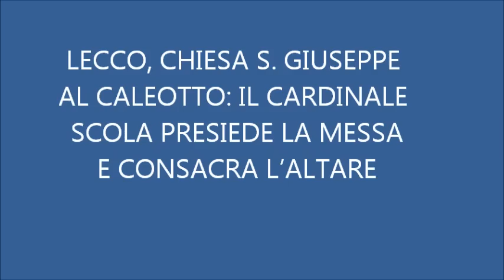L'arcivescovo Angelo Scola a Lecco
Lecco, domenica 18 marzo 2012: il cardinale Angelo Scola, arcivescovo di Milano, presiede la Santa Messa e consacra l'altare presso la Chiesa S. Giuseppe al Caleotto.